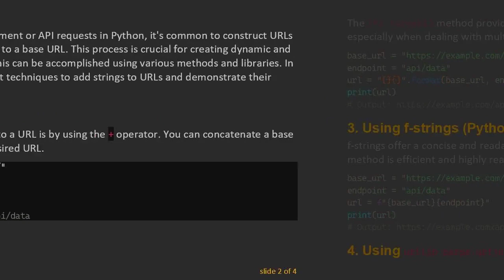Adding Strings to URLs in Python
Explore different techniques in Python to dynamically construct URLs by appending strings. Learn how to use operators, string formatting methods, and libraries to create flexible and adaptable web applications.